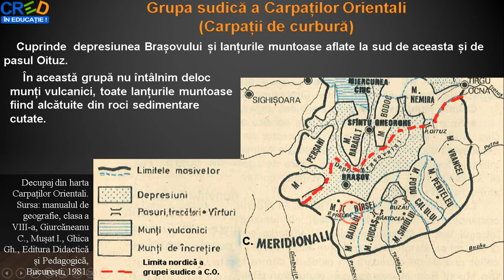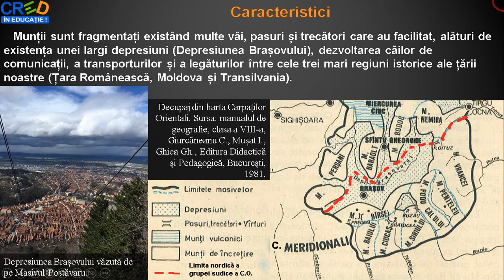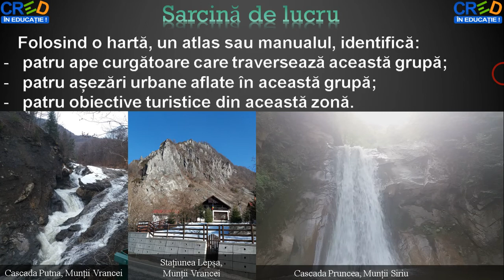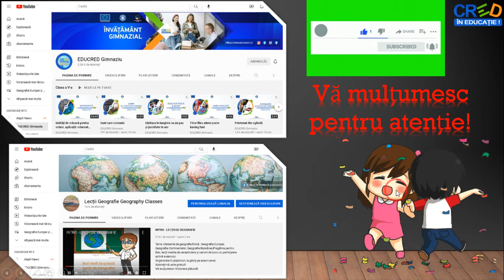Grupa sudică a Carpaților Orientali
Această resursă educațională deschisă își propune dezvoltarea competenței 2.2. Explicarea fenomenelor şi proceselor geografice utilizând reprezentări grafice şi cartografice, utilizând metoda lucrului cu harta.
Cu ajutorul acestei resurse educaționale deschise, elevii își formează competența specifică mai sus menționată într-un mod plăcut, fiindu-le expuse imagni și hărți digitale referitoare la grupa sudică a Carpaților Orientali.